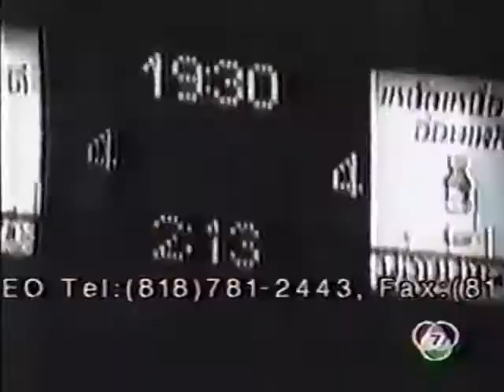เมืองฟ้าเล็ก เกียรติวิเชียร VS ผจญจิตร ลูกมาตุลี Muangfahlek VS Pajonjit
Muangfahlek Keatwichean (Red) VS Pajonjit Loogmatulee (Blue)